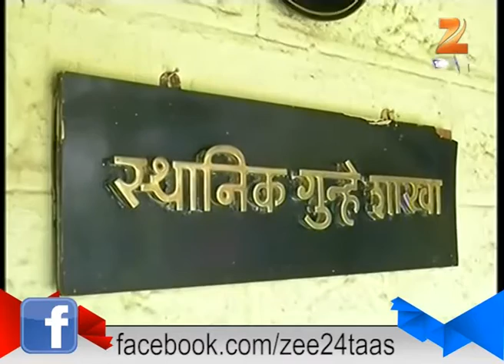Ratnagiri 116 Hand Bombs Caught